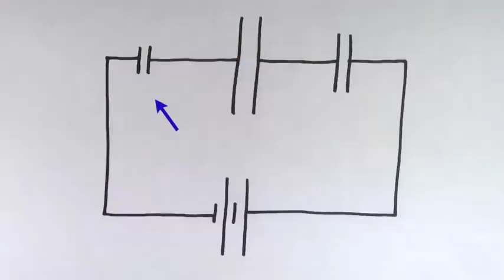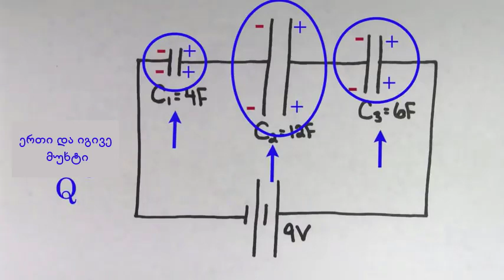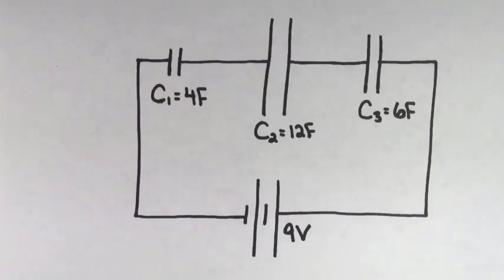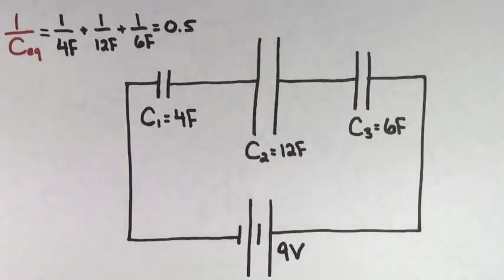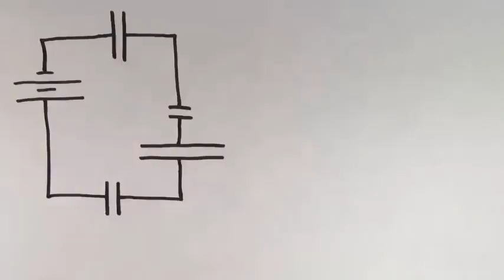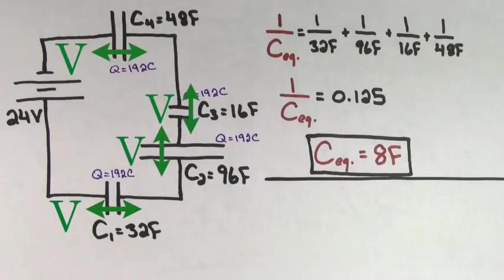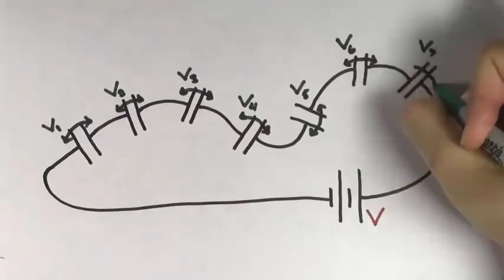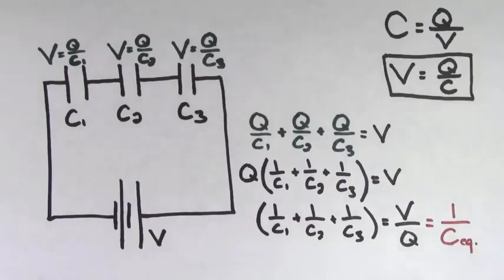მიმდევრობით ჩართული კონდენსატორები